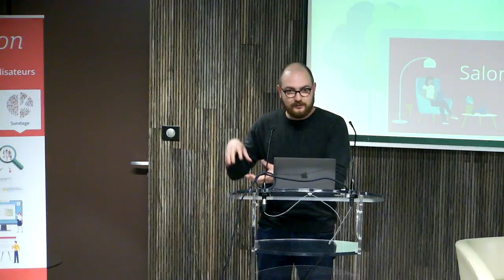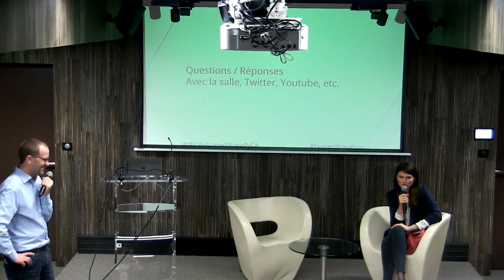Bienvenue dans la jungle des assistants vocaux : le cas L'Oréal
Suite à l'accompagnement de Ferpection pour aider L'Oréal à développer un outil d'assistant vocal, découvrez la conférence expliquant comment s'est déroulé cet accompagnement en détail.

Bienvenue dans la jungle des assistants vocaux : le cas L'Oréal, la conférence de L'Oréal et Ferpection.

0:00 - Début de la présentation

1:30 - Présentation de Ferpection

3:10 - Étude des utilisateurs d'assistants vocaux

11:26 - La conception des assistants vocaux

17:30 - L'accompagnement de L'Oréal

47:40 - Question du public

Après une présentation de Ferpection par Mathieu, celui-ci présentera certaines études réalisées auprès d'utilisateurs d'assistants vocaux, pour en savoir plus sur les comportements et habitudes des personnes ciblées.

Par la suite, Antoine expliquera le processus de conception des assistants vocaux, pour mieux comprendre de quelle manière ceux-ci sont développés.

Enfin, Lauren Sarda Dutilh, Product Manager Digital Innovation chez L'Oréal, partagera avec nous la démarche de conception et de développement d'un nouveau service basé sur les assistants vocaux.

Voici quelques-uns des sujets que nous aborderons avec elle :

• En quoi consistent les services digitaux chez L'Oréal ?
• Pourquoi intervenir sur ces sujets à un niveau global dès lors qu'il y a déjà des initiatives locales dans les pays ?
• Comment fait-on dans un environnement fait d'incertitudes pour identifier un cas d'usage "beauté" ?
• Comment part-on d'un pilote sur les assistants vocaux pour arriver au final au Festival de Cannes ?
• Comment avez-vous vérifié la solidité de cette innovation ?
• Quel KPI pour mesurer le succès d'un tel projet ?
• Au final, doit-on investir dans les assistants vocaux ?

La conférence se termine sur une réponse aux questions du public.

★—— Qui sommes-nous ? 🙋‍♂️  ——★
Retrouvez nos solutions et accompagnements UX Research 👉

★—— Ressources UX Research gratuites 🏆 ——★
Téléchargez gratuitement nos livres blancs 👉